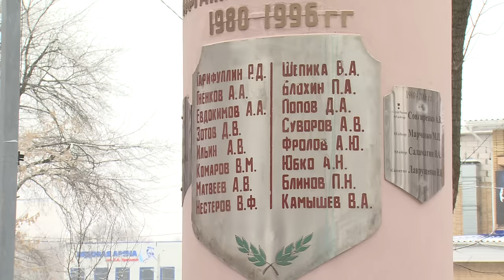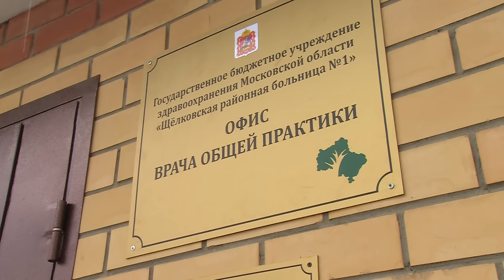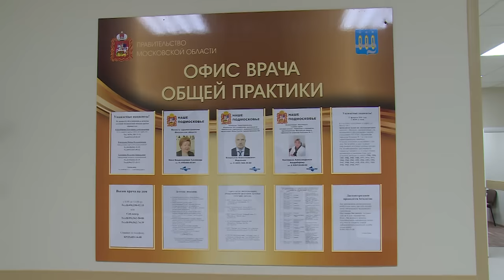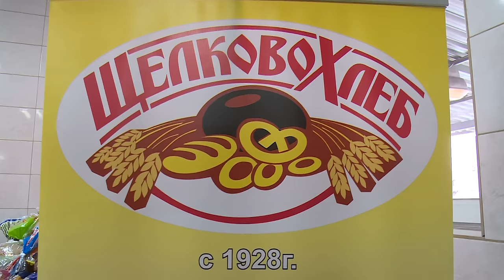Губернатор МО А. Воробьев и полпред Президента РФ в ЦФО А. Беглов посетили Щёлковский район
С рабочим визитом Щёлковский район посетили полномочный представитель Президента Российской Федерации в центральном федеральном округе Александр Беглов и губернатор Московской области Андрей Воробьев. Делегация посетила ряд важных социальных объектов, в том числе новый офис врача общей практики в микрорайоне Богородский, Ледовую арену имени Владислава Третьяка, строящийся перинатальный центр, а также предприятие «Щёлково-Хлеб».